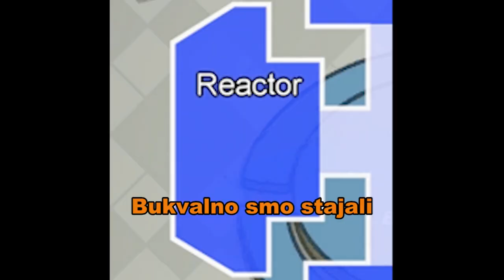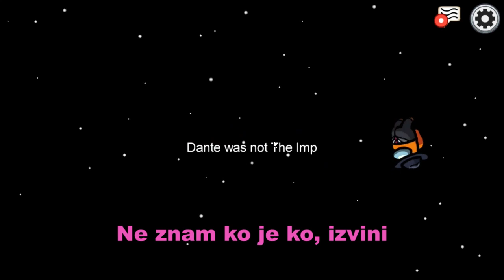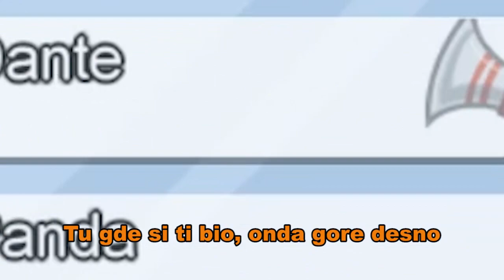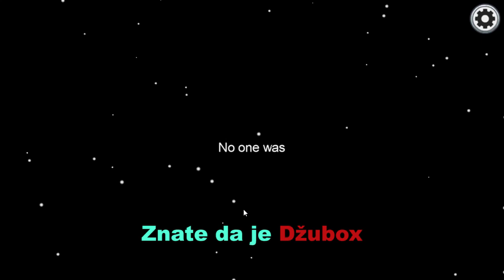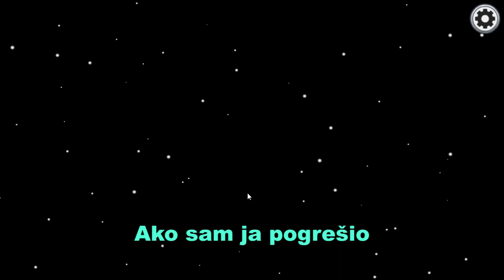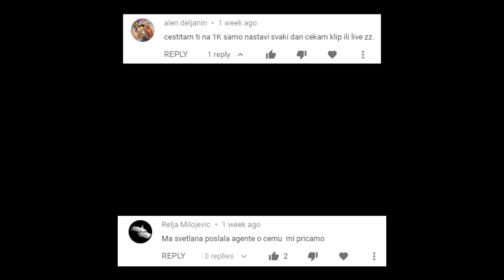youtube video #-3AcEfq3OWw